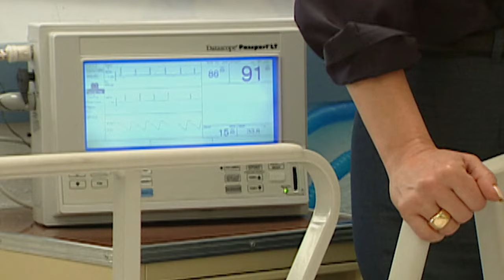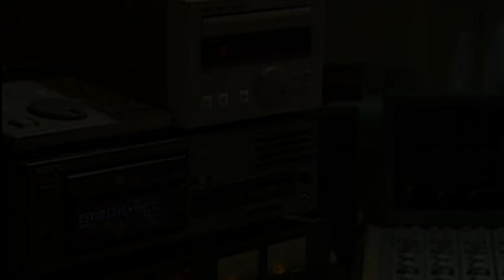La Vida en el Espejo | Capítulo 15 | Santiago está dispuesto a divorciarse de Isabel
Santiago e Isabel han estado casados por 25 años, ella es una exitosa profesionista y él, un dedicado padre de tres. En el trabajo, Isabel conoce a Eduardo, un apuesto joven con el cual tiene una apasionante relación amorosa. Julio, amigo intimo de la familia le revela a Santiago de la evidente infidelidad de su esposa. Santiago por no perder la unión familiar, intenta recuperar el amor de su mujer.